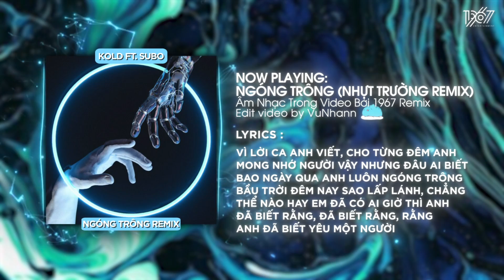Ngóng Trông - Kold x subo x Nhựt Trường「Remix Version by 1 9 6 7」/ Audio Lyrics Video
• Editor by VuNhann
♬ Lyrics
Ver 1
Anh đã từng buồn, từng chán vì những đêm khó ngủ
Đôi khi anh ghen tị những thứ người ta có đủ
Mỗi khi thấy không vui anh cất nó trong xó tủ
Và xui xẻo đem lòng yêu một bông hoa có chủ ey
Sao mà tình duyên trắc trở
Anh cũng muốn tâm sự và cần một người để nhắc nhở
Có thể đó là em hoặc chỉ có thể là em
Còn nếu em không tin, thì cứ việc ra đây mà xem
Và bao nhiêu đêm thâu tâm tư anh luôn còn đầy
Nhạc anh nghe vui tai nhưng đâu mấy ai thấu lòng này
Và đó là nhiều khi anh muốn ôm lấy một vòng tay
Để mà kéo anh ra cơn mơ, anh muốn thoát ra từng ngày
Rồi lắm lúc nỗi nhớ khiến anh chẳng thể nào quên
Chìm đắm trong kí ức, bao nhiêu mê say về em
Anh muốn nói ra tâm tư nhưng mà chẳng có ai hay
Và rồi thì bó hai tay vì giờ chẳng có ai đây

Hook
Vì lời ca anh viết, cho từng đêm anh mong nhớ người
Vậy nhưng đâu ai biết, bao ngày qua anh luôn ngóng trông
Bầu trời đêm nay sao lấp lánh, chẳng thể nào hay em đã có ai
Giờ thì anh đã biết rằng, đã biết rằng, rằng anh đã biết yêu một người

Ver 2
Khi ta thấy nhau đôi tay sẽ nắm chặt
Và niềm vui ấy lại ở trên từng khuôn mặt
Từng lời em nói chỉ đọng lại những đắm say
Và anh đã chìm đắm từ khi nào lại chẳng hay

Vì anh thì chỉ muốn cho đôi ta được thăng hoa
Em mang cho anh niềm vui nên anh muốn được tăng ca
Em khiến anh quên đi mất là cuộc đời này xấu xa
Anh nhận về bông hoa xinh nhất khi trao đi cả bó hoa

Thấy em cười thì trong lòng anh vui hơn
Anh một mình cũng lâu nhưng anh không quen với cô đơn
Đôi môi anh là bức tranh, thì anh cần em tô son
Vậy em hãy cứ đến đây, I’ve been waiting too long
Rồi đi xuống phố, ta lại tay trong tay
Vứt hết âu lo để ta vui ngay hôm nay
Những lo lắng muộn phiền thì cứ để sang ngày mai
Để mộng mơ cứ thế còn đầy

Bridge
Vì lời ca anh viết, nhưng chẳng ai hay
Vậy nhưng đâu ai biết, về chuyện nay mai
Ngày đêm anh vẫn ngóng về một ngày được tay trong tay
Một tình yêu trao em thay cho bao ý thơ
Dù em chỉ là một giấc mơ